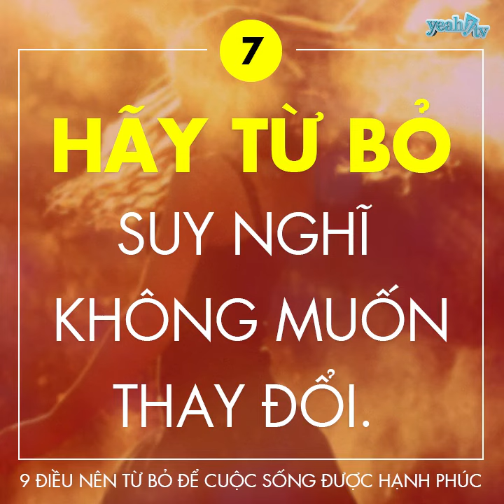9 điều nên từ bỏ để cuộc sống hạnh phúc hơn [Yeah1 TV]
9 điều nên từ bỏ để cuộc sống hạnh phúc hơn [Yeah1 TV]

Giới thiệu về Yeah1TV:

Yeah1TV là kênh truyền thông giải trí đa nền tảng hàng đầu Việt Nam với hơn 2 triệu người theo dõi trên các hệ thống Youtube và hơn 10 triệu fan trên hệ thống mạng xã hội. Một số series tiêu biểu của Yeah1TV như Phở Đặc biệt, Lớp Học Vui Nhộn, Alo Alo...